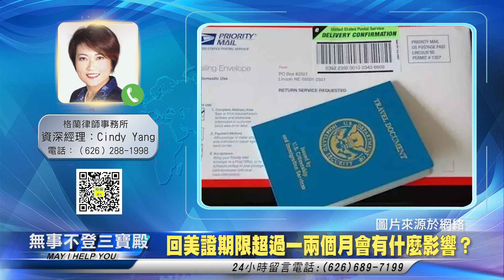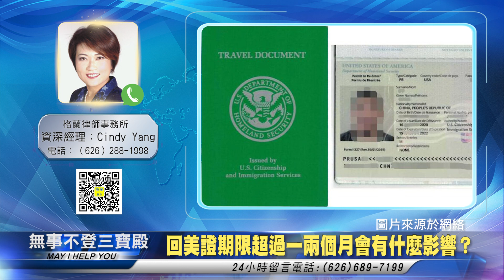回美證期限超過一兩個月會有什麼影響？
無事不登三寶殿 移民篇 030221 主持人：小米

格蘭律師事務所 資深經理 Cindy Yang

无事不登三宝殿 移民篇 030221 主持人：小米

回美证期限超过一两个月会有什么影响？

格兰律师事务所 资深经理 Cindy Yang